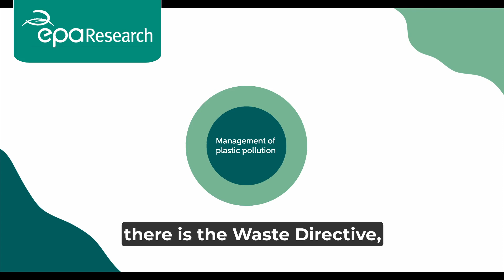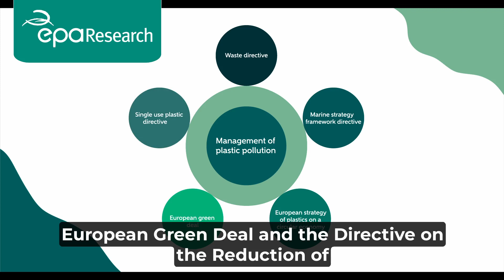Research 430: Project Highlights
Research 430: Sources, Pathways and Environmental Fate of Microplastics

Abstract: As plastic production continues to increase, we are seeing significant quantities of microplastics (MPs), a contaminant of emerging concern, being recorded worldwide. This research project has identified key challenges and recommendations that target MP pollution, highlighting immediate measures that could manage MP debris at known sources. This will inform the development and implementation of policies such as the Water Framework Directive.